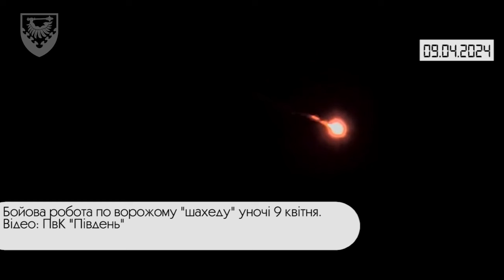Коротко. Війна. День 776. Відеодайджест